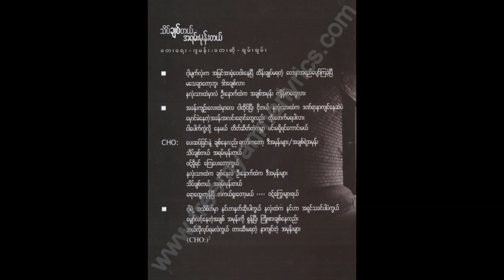Chan Chan Thate Chit Tal A Yan Mone Tal